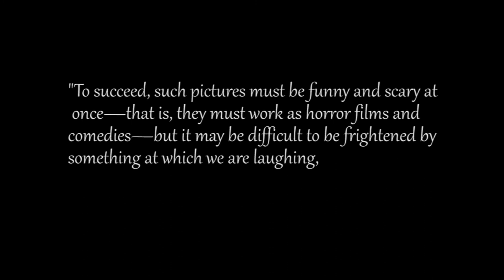Comedy Horror - David Lozano - Final Project